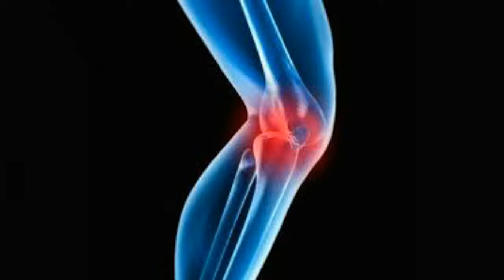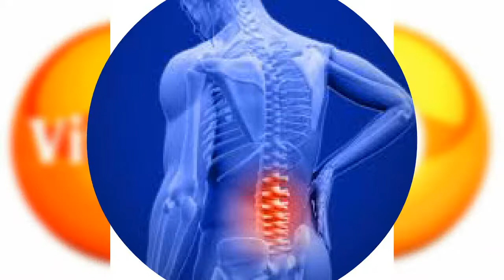ভিটামিন ডি এর অভাবে যেসব সমস্যা হয়/ Negatives of Vita-D deficiency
ভিটামিন ডি এর অভাবে  দেহে যেসব সমস্যা হয়/ Negatives of Vita-D deficiency:

ভিটামিন ডি দেহের জন্য অনেক গুরুত্বপূর্ণ। এর অভাবে শরীরে নানা অসুবিধা হতে পারে। ঘন ঘন রোগ অথবা সংক্রমণ, অবসাদ, হাড় ও কোমর ব্যথা ইত্যাদি। ভিটামিন ডির অভাবে যেসব সমস্যা হয় সেগুলো নিচে দেওয়া হলো :

ঘন ঘন রোগ অথবা সংক্রমণ হওয়া
ভিটামিন ডি শরীরে পর্যাপ্ত না থাকলে ঘন ঘন সর্দি-কাশি হতে পারে। গবেষণায় দেখা গেছে, ভিটামিন ডির অভাবে শ্বাসতন্ত্রে ঘন ঘন সংক্রমণ হওয়ার আশঙ্কা থাকে। এ ছাড়া ভিটামিন ডি রোগ প্রতিরোধ ক্ষমতা বাড়াতে সাহায্য করে। এটি ঘন ঘন সংক্রমণ ছাড়াও নানা রোগের বিরুদ্ধে কাজ করে।
অবসাদ ও ক্লান্ত হওয়া
অনেক গবেষণায় দেখা গেছে ভিটামিন ডির সঙ্গে কম বয়সীদের অব্সাদগ্রস্ত হওয়ার সম্পর্ক রয়েছে। যাদের রক্তে ভিটামিন ডি অপর্যাপ্ত থাকে তারা একটুতেই ক্লান্ত হয়ে পড়েন।

হাড়ব্যথা ও  কোমরব্যথা
ভিটামিন ডি দেহের হাঁড়ের স্বাস্থ্য রক্ষায় গুরুত্বপূর্ণ। ভিটামিন ডি শরীরে ক্যালসিয়াম শোষণে সাহায্য করে। অনেক গবেষণায় দেখা গেছে,  ভিটামিন ডির অভাবে হাড়ে ও কোমরে ব্যথা হয়ে থাকে। বিশেষ করে একটু বয়স্ক নারীদের। সুতরাং রক্তে ভিটামিন ডির অভাবে হাড়ে ও পিঠে ব্যথা হয়ে থাকে।

ধন্যবাদ

Vita-D
Vita-D-deficiency
Vitamin-Deficiency